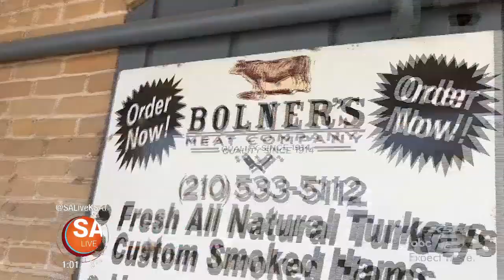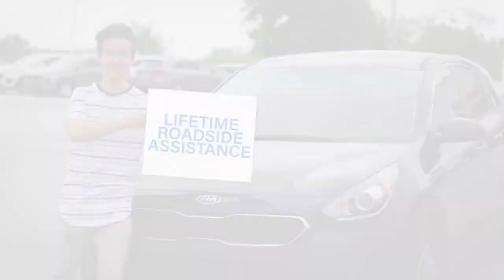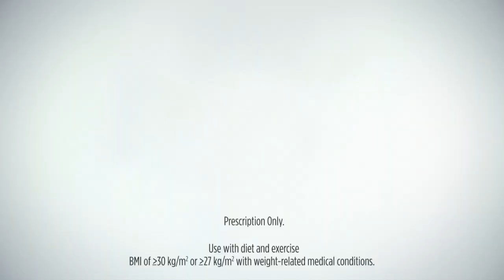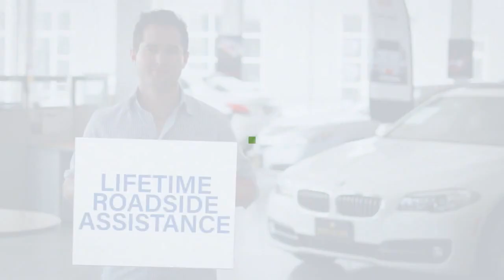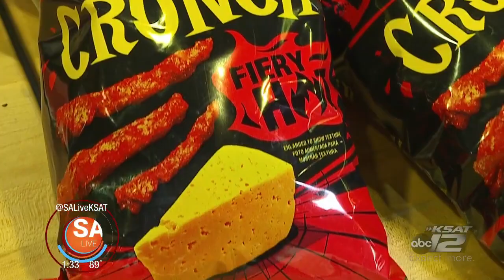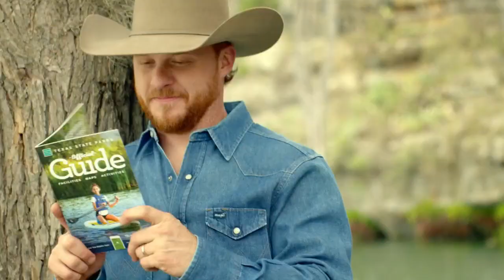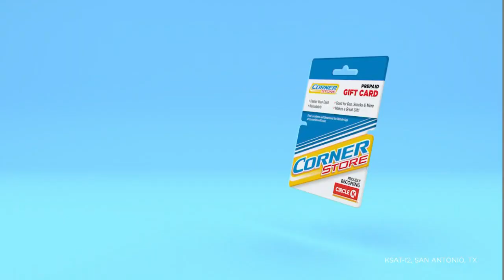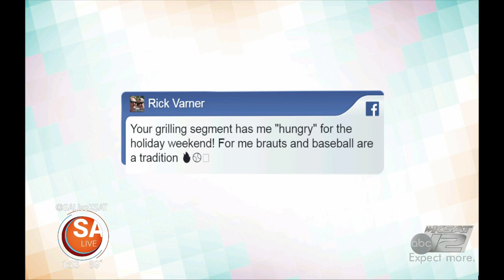May 25 | SA Live | KSAT 12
Grilling, Drinks and much more to prepare your for your 3 day memorial day weekend.